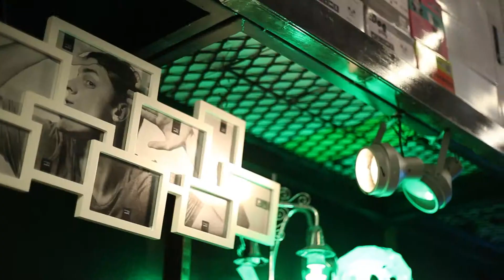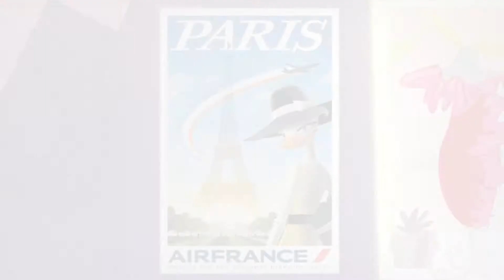M de MODA 14/12/12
Direção Jayme Júnior

Com vídeos, o canal tem como objetivo compartilhar de uma forma simples e direta um rico conteúdo para apaixonados por publicidade e  imagens aéreas. Queremos inspirar e aperfeiçoar..

OBSERVAÇÃO:
O uso de qualquer forma ou reenvio deste conteúdo ao YouTube, sem autorização legal poderá lhe trazer problemas com direito autoral e consequentemente encerramento de sua conta.